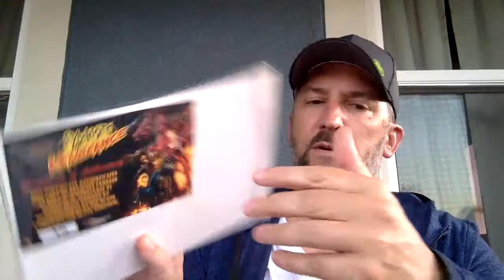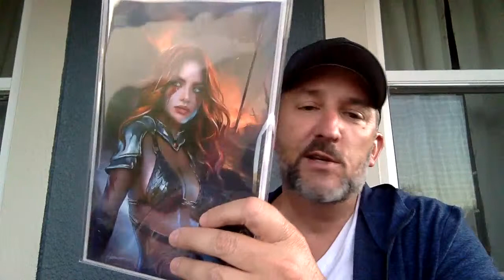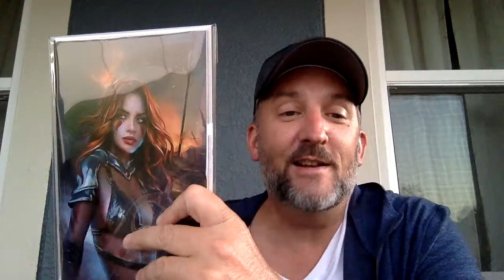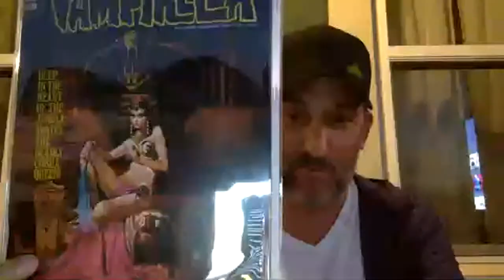Whiskey, Cigars and Comics!!!